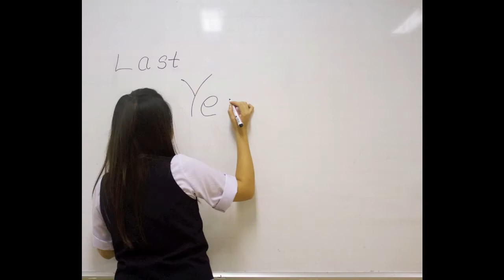2013 APU Student Council Campaign: Phuong Uyen - Treasurer